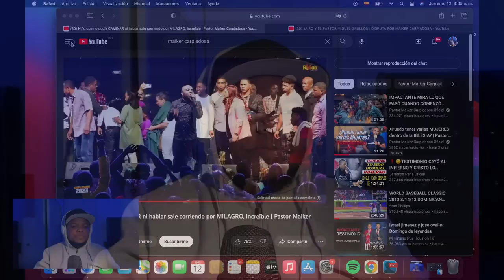REACCIONO A VIDEO DEL NIÑO QUE NO PODIA CAMINAR Y SALE CORRIENDO DE MAIKER CARPIADOSA